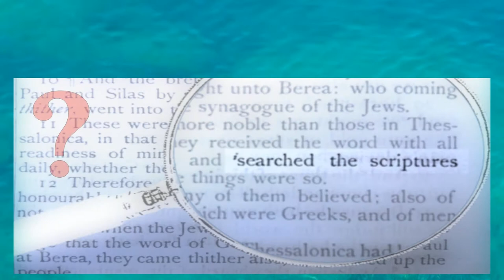MATTHEW 3Q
Why do I need to be baptized? - Matthew 3